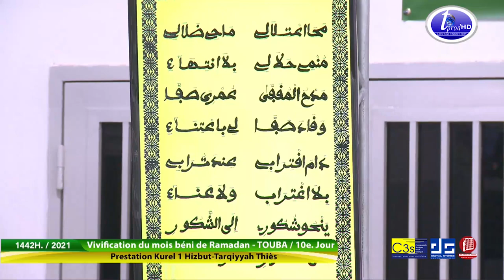Madal Khabirou Kourel 1 Hizbut Tarqiyyah Thies Ramadan 2021 4ème Jour Keur Serigne Touba